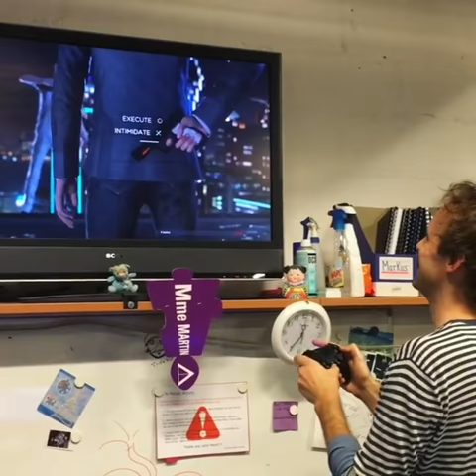Ben Lambert (Daniel & Simon) playing Detroit: Become Human